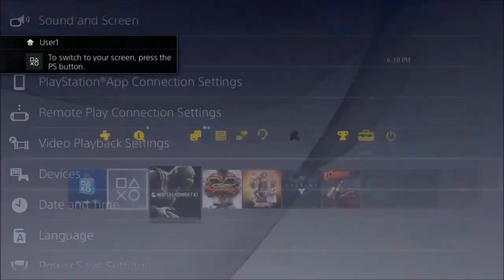Mortal Kombat XL KansasCity Onslaught 3.5.16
*** APOLOGIES FOR MULTIPLE AUDIO ISSUES. I BLAME MYSELF ~ JSPOT ***